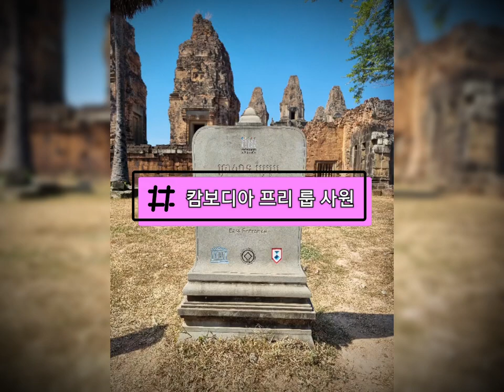캄보다아 프리롭사원